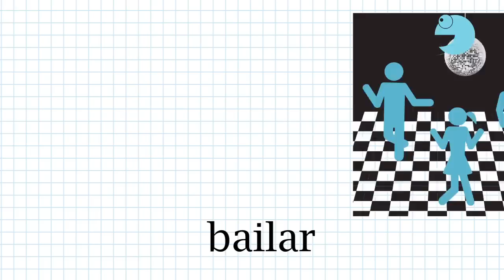A1 Unidad 9 Ejercicio 3.4 Tiempo libre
Actividades de tiempo libre. Vocabulario básico.